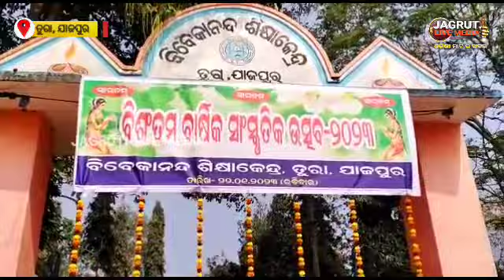ବିବେକାନନ୍ଦ ଶିକ୍ଷା କେନ୍ଦ୍ର ରେ ୨0 ତମ ବାର୍ଷିକ ଉତ୍ସବ ଅନୁଷ୍ଠିତ